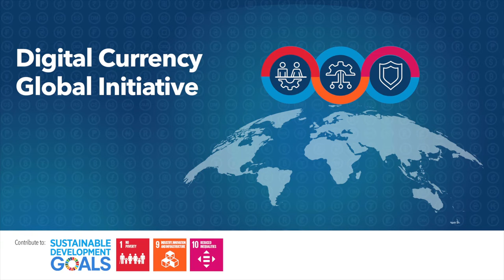ITU Interviews: Bilel Jamoussi, Chief, Study Groups Department, ITU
Bilel Jamoussi, Chief, Study Groups Department, ITU

This video interview provides an overview of the objectives of the DC3 Conference and the Digital Currency Global Initiative.